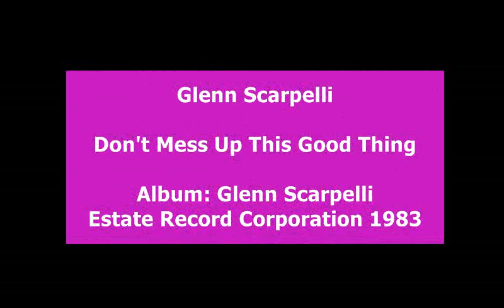Glenn Scarpelli – Don't Mess Up This Good Thing